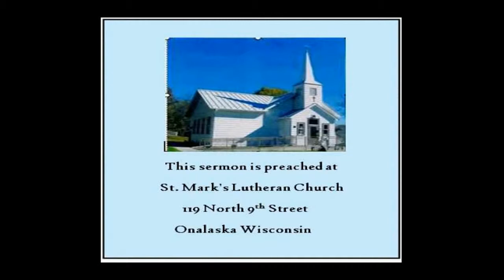John 15:11-17 Pastor Robert Dommer